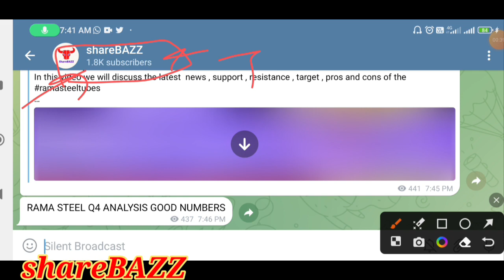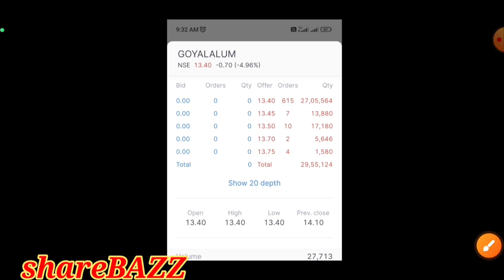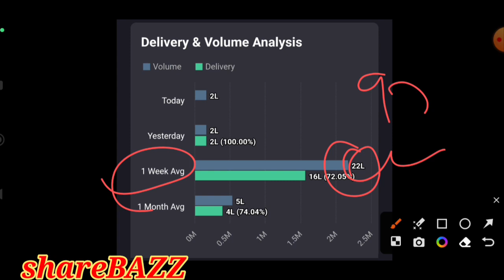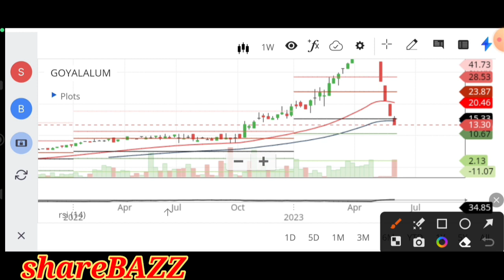goyal aluminium share news,goyal aluminium share latest news,axita cotton ltd latest news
Video description :
In this video we will discuss the q4 numbers, fundamentals, news , support , resistance , target , pros and cons of the GoyalAluminium